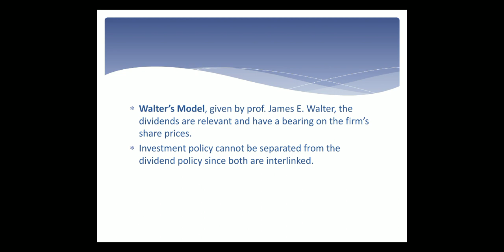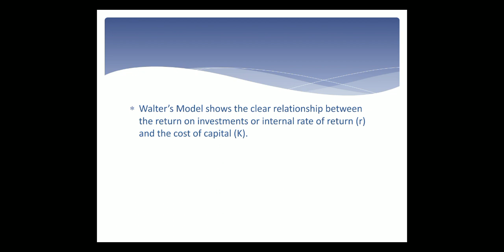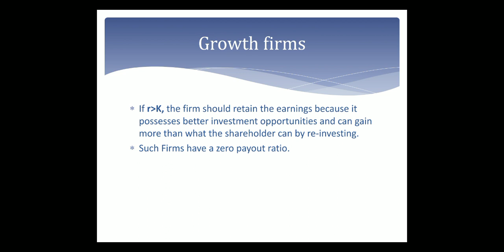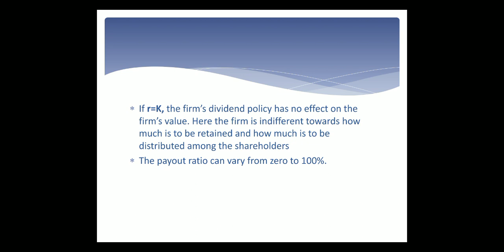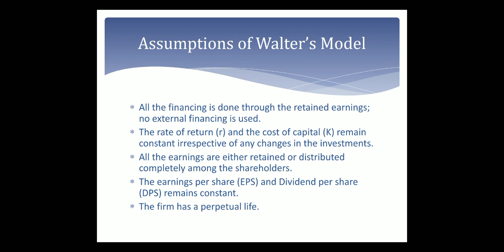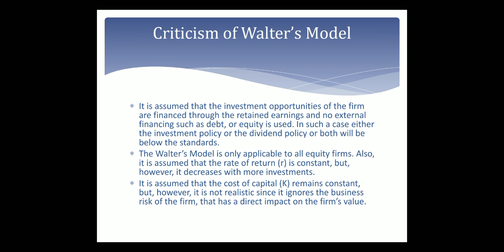Walter Model of Dividend Policy | NTA UGC Net Commerce & Management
In this video we will learn all about walter's model of dividend policy which is also know as Theory of relevance . We will cover assumptions, criticism of Walter Approach.